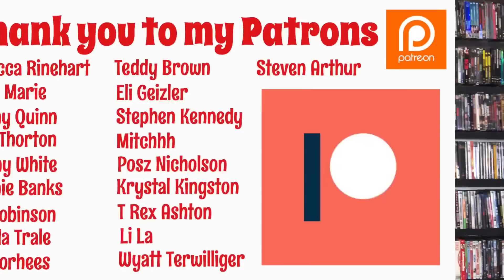Exploring Series- Book Of Shadows Blair Witch 2 (A positive review! Can you believe it??)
A spoiler Discussion Review for a very misunderstood Sequel.

Here is the link for the good bad flicks video

Here is some info about the channel

My name is Jason and I’ve been a film nut for over 30 years now. I typically upload a video or two every single day. I review and do breakdown Discussions of film, mainly horror and lesser discussed films but I also cover the popular films as well. I also Do Discussion Videos on tv Series, comics and video games almost always in the horror genre. Every Sunday I do Slasher Sunday where I breakdown a Slasher Film and on Monday I do Monster Monday.

If you want to send me some stuff I’ll be happy to take it. My Address is

Sinister Cinema Reviews
Cottonwood Az 86326 (this address will be good until I move October 1st 2018)

I would also recommend joining Killer flicks on Facebook where we talk horror every day and have themes of the week every week ran by yours truly. Just make sure you answer the 3 questions or you will not be approved. We try to keep it as fun as possible for everyone and the mods are really good at making sure everyone plays (fairly) nice. Hope to see you there.